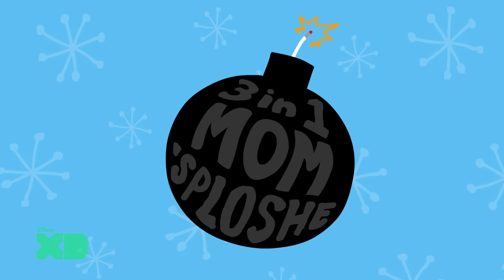Sadzone jaja – Śniadanie to podstawa. Tylko w Disney XD!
Ekspresowe wióry śniadaniowe to idealne rozwiązanie dla zapracowanych matek... Czy takie śniadanie będzie tak smaczne, jak tradycyjne jajko z bekonem na toście?

Dołączcie do naszej grupy na NK i poznajcie innych fanów Disney XD!